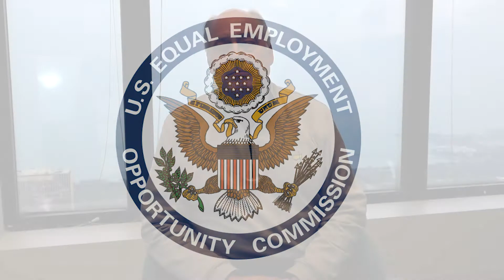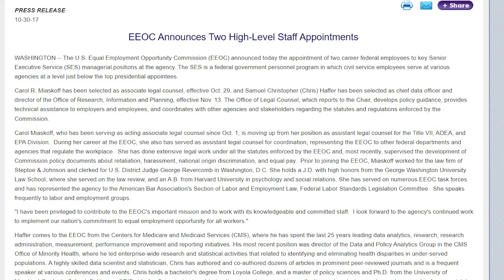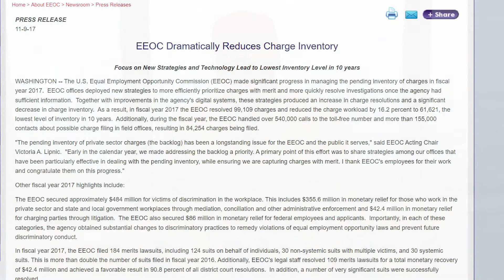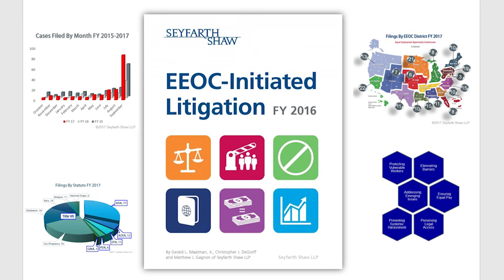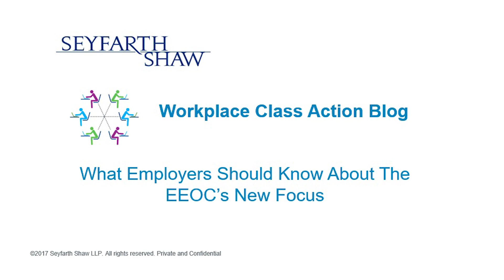What Employers Should Know About The EEOC's New Focus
Seyfarth Synopsis: Blog readers will recall our Vlog in early October recapping the EEOC’s 2017 Fiscal Year.  Today, Jerry Maatman of Seyfarth Shaw, LLP discusses recent developments from the EEOC that ought to be “required reading” for employers.  Specifically, Jerry analyzes the agency’s new technological initiatives, end-of-year litigation statistics, and the line of high-ranking officials awaiting appointment.  Lastly, he gives his predictions for the EEOC’s priorities during FY 2018.